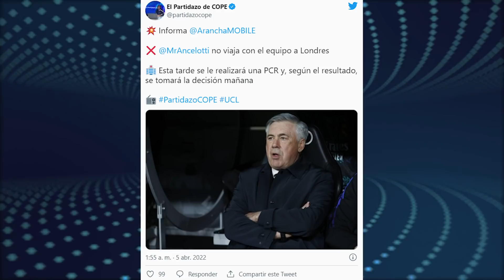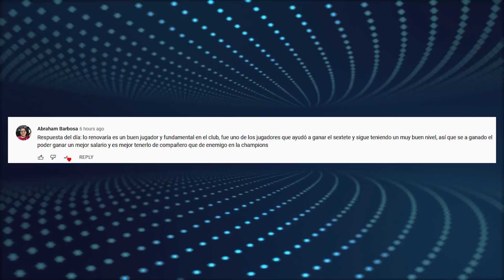Manchester City 1 - 0 Atletico Madrid | Así PRESIONAN a MBAPPE | ¿Di Maria por Dybala?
Manchester City 1 - 0 Atletico Madrid | Así PRESIONAN a MBAPPE | ¿Di Maria por Dybala? Entérate de esto y mucho más ¡AQUÍ!